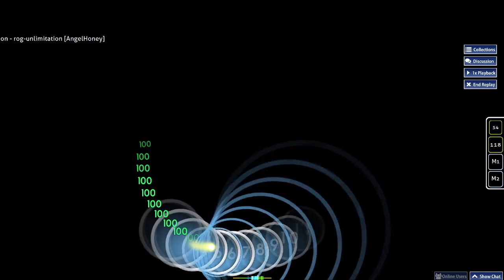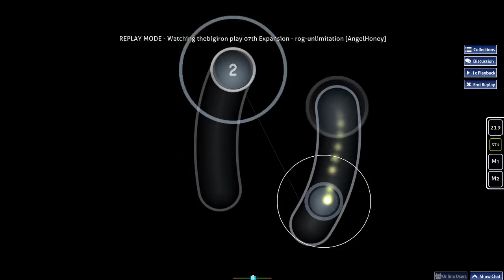rog unlimitation new scoare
the shittiest acc but i think its getting better